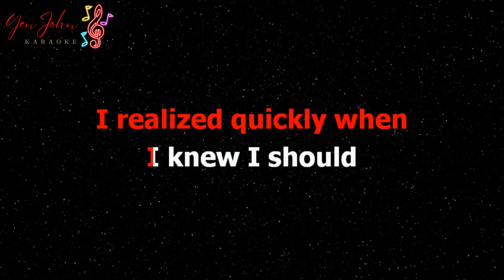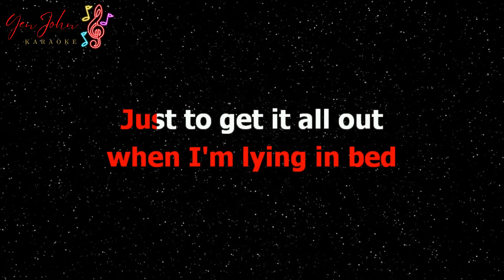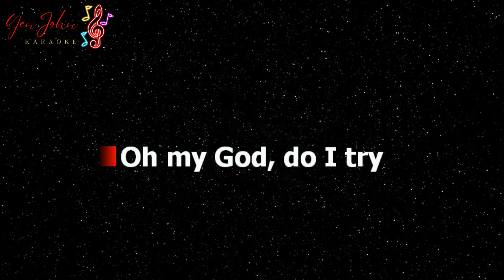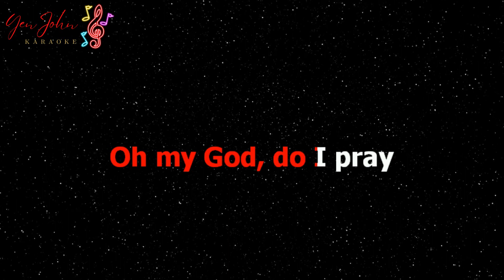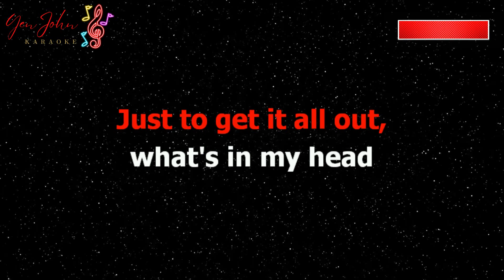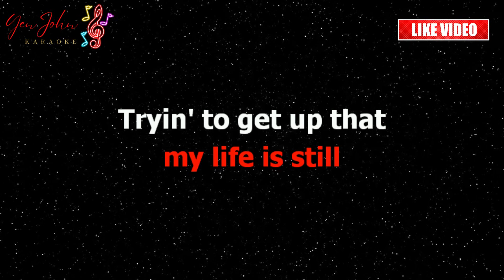What's Up - 4 Non Blondes (Karaoke Version)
Song Information
Title: What's Up
Artist: 4 Non Blondes
Video Originally created by: YenJohn HD Karaoke

EDITING SOFTWARE TOOLS USE:
* Wondershare Filmora 9 - for adding text, animations and backgrounds
* CANVA - Design for Thumbnail
* KARAFUN SOFTWARE - for Instrumental and Lyrics Synchronization

0:00 Intro
0:09 What's Up Karaoke Version
5:06 Up Next